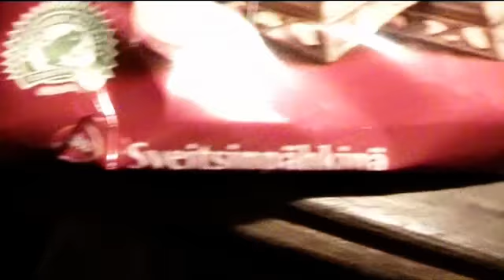Ei pisä herkutellä ennen nukkuun menoa